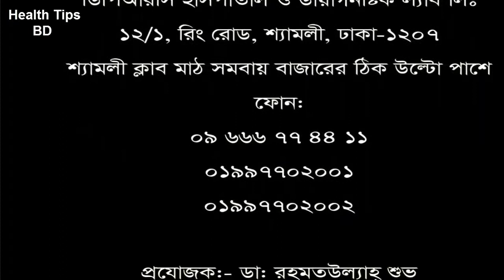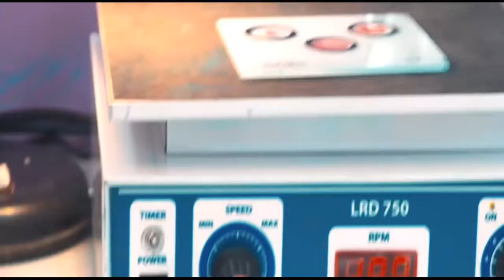দেখুন,সেলুনে ঘাড় ফুটানোর ভয়াবহতা.healthtips bd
keyword...